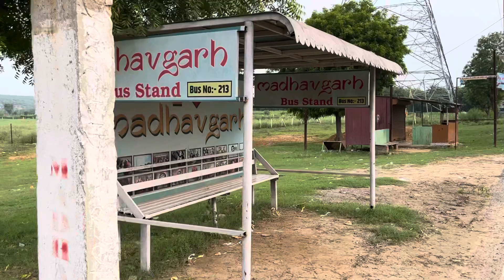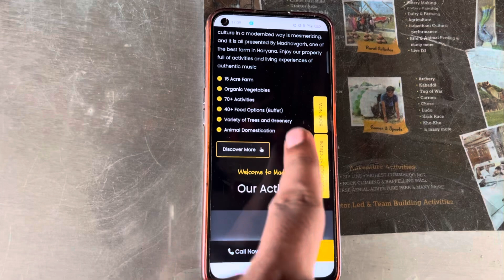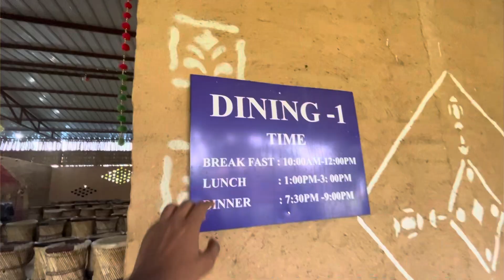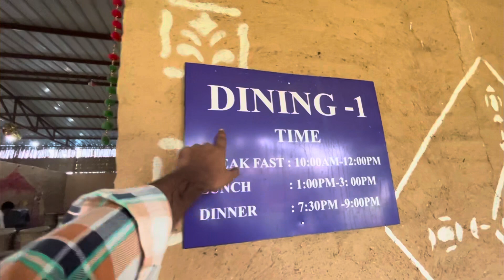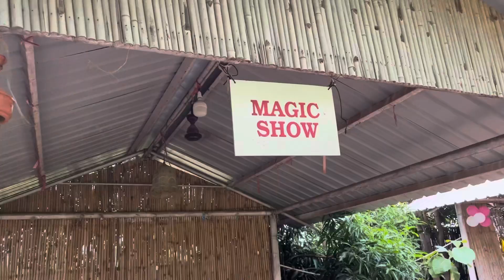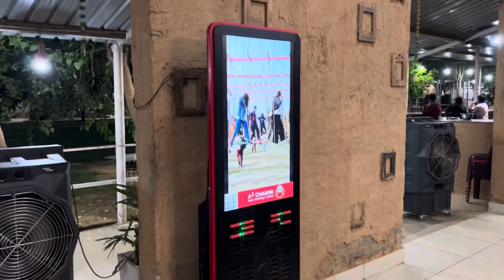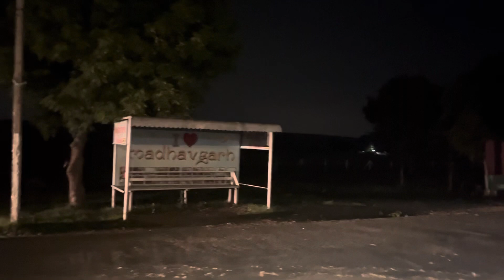Madhavgarh farms gurgaon / madhavgarh farms gurgaon ticket price - all activities, food & info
Madhavgarh farms gurgaon / madhavgarh farms gurgaon ticket price - all activities, food

Madhavgarh farms gurgaon ( madhavgarh farms gurgaon ticket price ) is one of the best place located in delhi ncr ( madhavgarh farms gurgaon  ) to spend time with your family or friends.

In this video, i have shared all information related to ticket price, timings, location, closest metro station, how to reach, what other things you can do here at madhavgarh farms gurgaon & taken you on a full tour & shown all activities of madhavgarh farms gurgaon aravalli, so make sure to watch this video till the end to know everything.

location:- tikli, Near Badshapur, Gurugram, Haryana
MadhavGarh Farms

madhavgarh farms gurgaon tikli village 30+ meal options 60+ activities best weekend getaway
place to visit in delhi ncr
place to visit in gurgaon
गुड़गांव में घूमने की जगह
दिल्ली एनसीआर में घूमने की जगह
माधवगढ़ फार्महाउस कैसा है
माधवगढ़ फार्महाउस कैसे जाएं
सबसे अच्छा फोन कौन सा है दिल्ली एनसीआर में